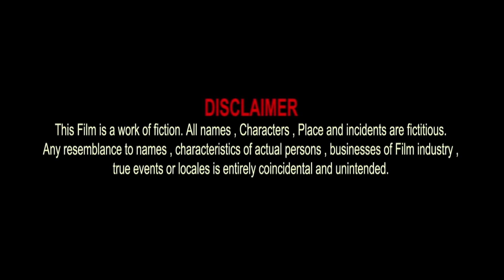COUPLE I Hindi Short Film I Official Teaser I S S Production I Full HD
Watch the Official Teaser of Our Hindi Short Film "COUPLE"
Directed by DABBU
Produced by SUMAN BAKSHI
Presented by S.S.PRODUCTION
Starring : PRIYANKA & SUVO

Short Film Credits:
Story, Screenplay & Concept : DABBU
Dialogue : DIMPI MISHRA
Casting Director : BIRUP DAS MAHAPATRA
Director of Photography : RAJSEKHAR CHATTERJEE
Editor : ABHINANDAN MUKHERJEE
Art Director : LAL
Makeup & Hair Stylist : RAKESH NATH
Production Manager : SUMAN MONDAL
Sound Recordist & Sound Designer : DEBOJYOTI
Camera & Lights : NIRMAL EQUIPMENTS
Title & Promo Making : SUMAN DAS (NIRMAL STUDIO-KOLKATA)
Edit Studio: NIRMAL STUDIO (KOLKATA)
Dubbing Studio : K77
Publicity Design : NIRMAL STUDIO
Digital Marketing by NIRMAL STUDIO

Hope you guys difinitly enjoy our Short Film.

And Don't Forget to click LIKE button & SHARE our Videos with your Friends

Thanks for visiting our Official YouTube Channel